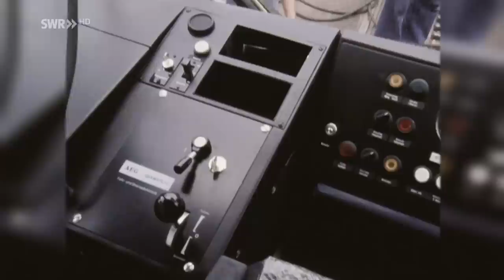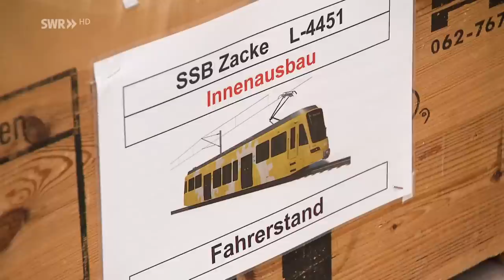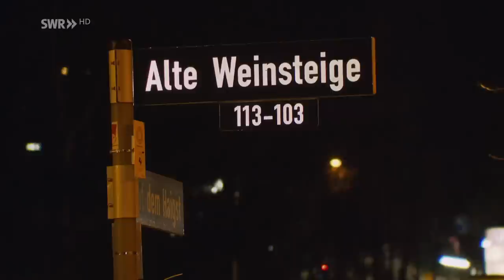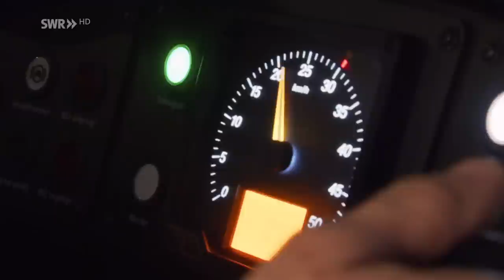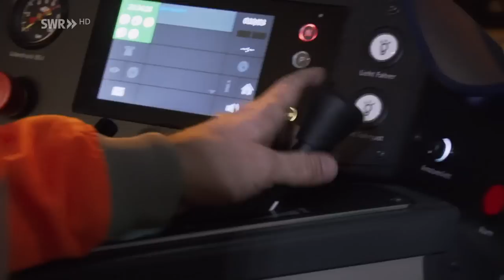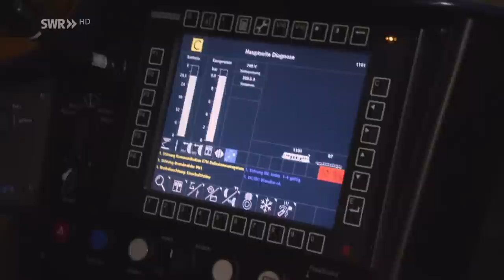Die Zacke - Neue Zahnradbahnwagen für Stuttgart | Eisenbahn-Romantik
Zuwachs bei der Stuttgarter Zahnradbahn, auch "Zacke" genannt. So eine Investition gibt es nur alle 40 Jahre. Es sind drei neuen Triebwagen, die in Stuttgart ab dem Frühjahr 2023 eingesetzt werden und die alten Wagen, die seit 1982 in Betrieb waren, endgültig ablösen.
Mit der neuen Garnitur ist jetzt, innerhalb von 140 Jahren, die fünfte Generation von Fahrzeugen auf der Bergbahn in Betrieb.

Seit 1884 fährt die Stuttgarter Zahnradbahn. Sie wird liebevoll "Zacke" genannt. Zu Beginn noch mit Dampfbetrieb. Doch schon 1904 fahren regelmäßig elektrische Fahrzeuge. Von Beginn an fährt die Zacke auf einem Zahnradsystem Riggenbach – mit der Stuttgarter Besonderheit einer sehr tief liegenden Zahnstange, weil viele Gleisabschnitte innerhalb von Straßen liegen. Ab 1935 fährt dann die dritte Fahrzeuggeneration.

Diese Folge von Michael Kost mit der Nummer 1050 haben wir am 27.1.23 zum ersten Mal unter dem Titel ausgestrahlt: Die Zacke - Neue Zahnradbahnwagen für Stuttgart.